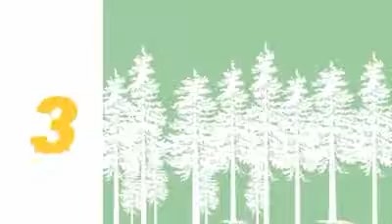Forest Fire - Forest Fact Break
90 second animation explaining why forest fires have become so severe in the west, and why forest managment can control the severity of future fires.